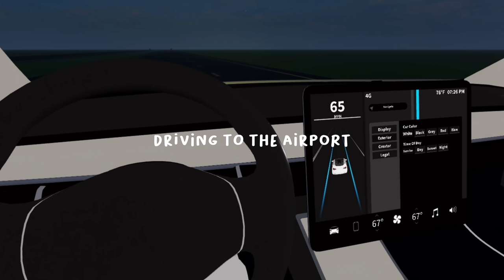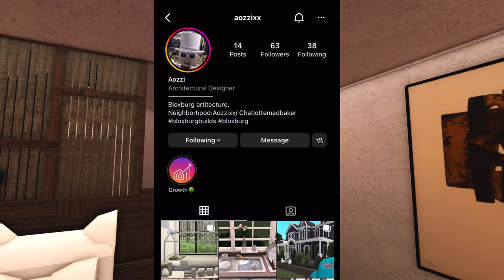Traveling To GREECE!!*Part 1*|Roblox Bloxburg Family Roleplay|w/voices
♡︎ᕼᗴY ᘜᑌYᔕ Iᑎ TOᗪᗩYᔕ ᐯIᗪᗴO WE ARE TRAVELING TO GREECE!! WE GO TO THE AIRPORT AT 4 IN THE MORNING THEN MAKE OUT WAY TO A HOTEL IN GREECE WHERE WE STAY THE NIGHT AND EAT BREAKFAST IN THE MORNING!! WHAT DID LONDON DO??!! KEEP WATCHING TO FIND OUT!! ᗩᑎYᗯᗩYᔕ I ᕼOᑭᗴ YOᑌ ᘜᑌYᔕ ᗴᑎᒍOYᗴᗪ IT ᗩᔕ ᗰᑌᑕᕼ ᗩᔕ ᗯᗴ ᗪIᗪ! ᖇᗴᗰᗴᗷᗴᖇ TO ᔕᑌᗷᔕᑕᖇIᗷᗴ IT Iᔕ ᑕOᗰᑭᒪᗴTᒪY ᖴᖇᗴᗴ. Iᖴ I ᑌ ᗴᐯᗴᖇ ᗪiSCiᗪᗴ to ᑕᕼᗩᑎᘜᗴ I ᑌᖇ ᗰi ᑎᗪ Tᕼᗴ ᗪO IT ᑎ O or ᑎᗴ Iᔕ ᔕTO ᑭ I ᑎᘜ I ᑌ!
-𝑣𝑙𝑙𝑜

Aɴsᴡᴇʀ:
𓅿𝚆𝚒𝚗𝚝𝚎𝚛:𝟾𓅿
𓄁𝙻𝚘𝚗𝚍𝚘𝚗:17𓄁
𓃱𝙹𝚊𝚖𝚎𝚜:𝟷𝟷𓃱

Aɴsᴡᴇʀ:𝐼 𝑑𝑜𝑛𝑡 𝑟𝑒𝑎𝑙𝑙𝑦 ℎ𝑎𝑣𝑒 𝑎 𝑝𝑜𝑠𝑡𝑖𝑛𝑔 𝑠𝑐ℎ𝑒𝑑𝑢𝑎𝑙
-𝑀𝑒𝑒𝑡 & 𝑔𝑟𝑒𝑒𝑡?